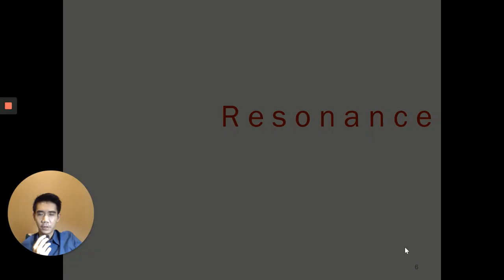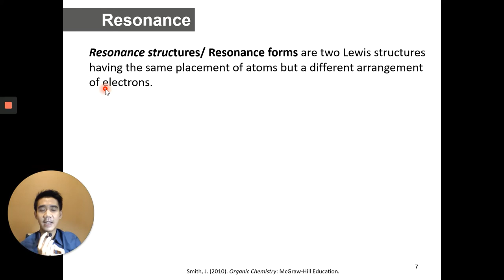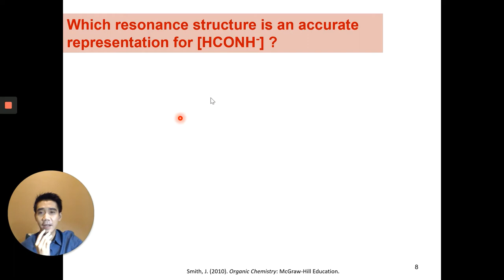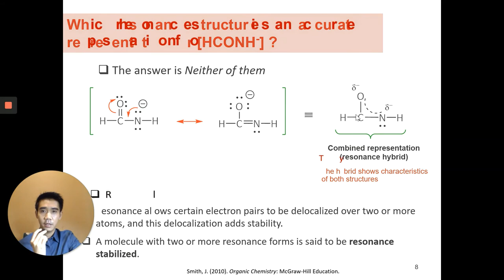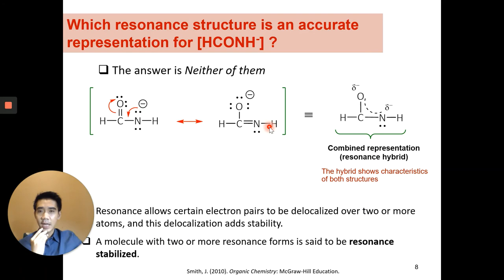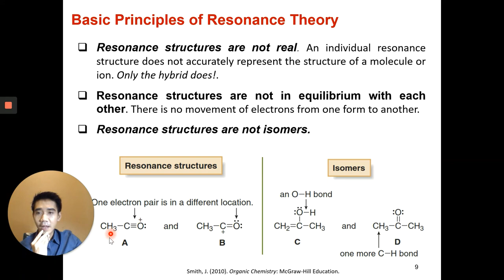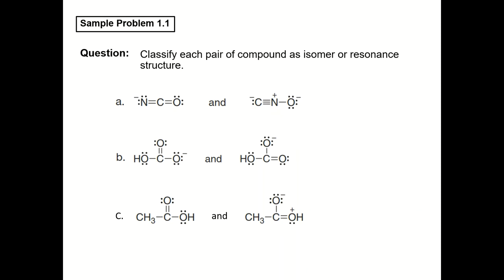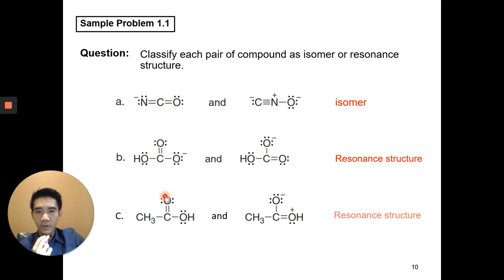เคมีอินทรีย์ | Resonance EP 01: โครงสร้างเรโซแนนซ์คืออะไร แตกต่างจากไอโซเมอร์หรือไม่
Topic: Resonance EP 01 (resonance structure Vs isomer)
คลิป VDO นี้เป็นส่วนหนึ่งของวิชาเคมีอินทรีย์ ระดับมหาวิทยาลัย

ในเนื้อหานี้จะเกริ่นเกี่ยวกับ ความรู้ทั่วไปเกี่ยวกับโครงสร้างเรโซแนนซ์ และความแตกต่างระหว่างโครงสร้างเรโซแนนซ์และไอโซเมอร์

Playlist | บทเรียน เรโซแนนซ์ & ความเป็นกรดเบสของสารอินทรีย์

Playlist | บทเรียน การอ่านชื่อสารอินทรีย์

Clip นี้ จัดทำขึ้นในช่วงการเรียนการสอนในระหว่างสถานการณ์ COVID-19 (ในตอนนั้นยังตัดต่อคลิปไม่เก่ง และเทคโนโลยีหลาย ๆ อย่างไม่พร้อม) โดยจัดทำเพื่อให้ความรู้แก่นักศึกษาและบุคคลทั่วไป โดยไม่มีค่าใช้จ่ายใด ๆ และจะยังเป็นเช่นนั้นต่อไป